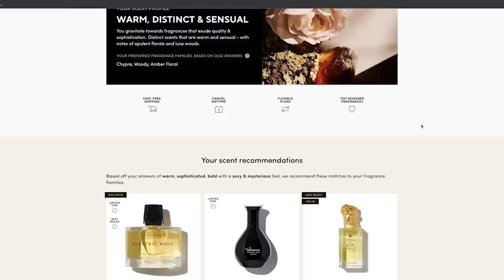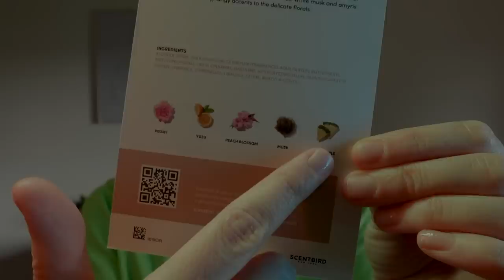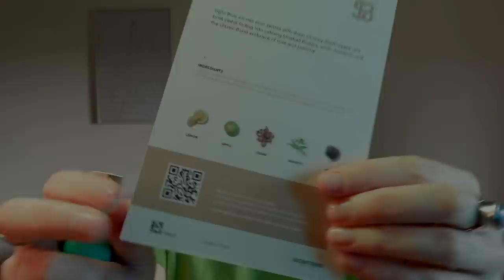Plucking & Clipping Away Insecurities | Empower Your Avatar | Reiki ASMR | Clear Limitations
Thank you for allowing me to share a little piece of your path tonight, and for being such a significant part of mine. So much love to you. XO

ps. I recently started a vlog ish kinda I'm not sure yet channel if you'd like to get to know me in day to day mode. I've had to take a break as I've had a lot of personal things to manage recently and I am excited to get back to it.

pps. I only have 1 more opportunity for classes this year, in Oct. You can find out more via my website listed below. In 2023 the first available will be March & April. Thanks to everyone who has signed up. :)

For each level of Reiki the initiate receives a recorded lecture to watch at their own time, a personal attunement video, and an optional live Zoom meeting to go over any submitted Qs as well as a Reiki share with the group of all levels. Certificate is mailed via USPS.